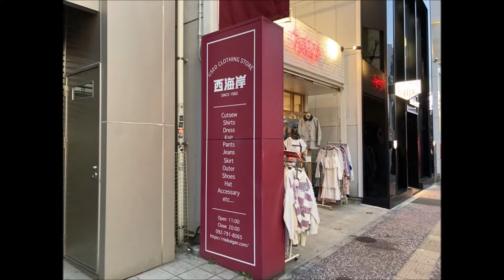【実訪問レポ】福岡の大型古着倉庫「西海岸」と「古着屋JAM」に行ってみた【安い、ヨーロッパ、レトロ、ユーロビンテージ、値段、評判、ミリタリー、ワーク、メンズ、レディース、博多、天神、大名、今泉】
福岡の大型古着倉庫 西海岸2店舗と古着屋JAMの九州初店舗の福岡店に行ってみた。古着屋 西海岸は郊外に2店舗、大型の倉庫型古着屋がある。通常店舗も天神エリアの大名、今泉に2店舗ある。古着屋JAMは福岡、大名に2021年9月初進出した。実際にそれぞれの古着屋に行ってみた。ブログで実際に買ったものや金額など、さらに詳しく紹介しています。